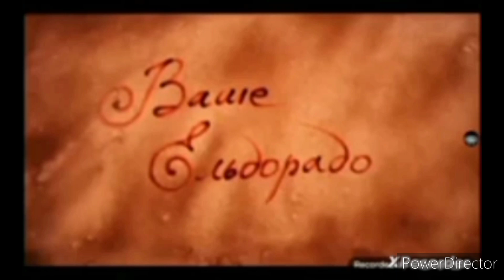The PAYIRTIS God Sill Not Final Yuiopr Best Animation Logos Part 44